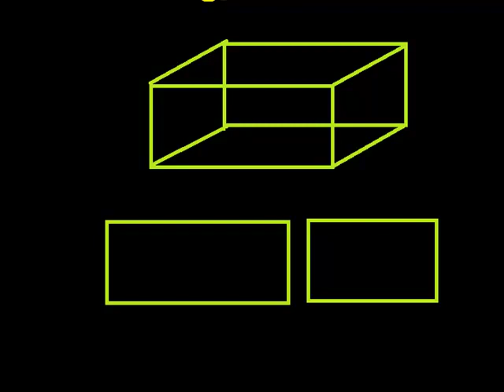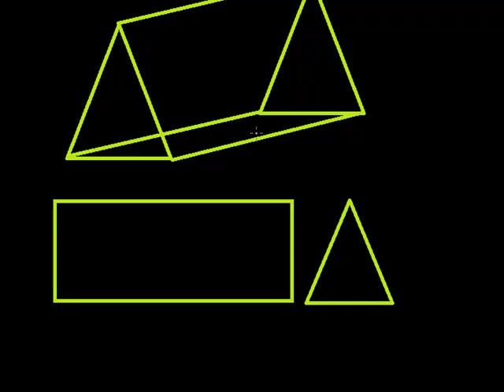ganawasthu vargapalya 1